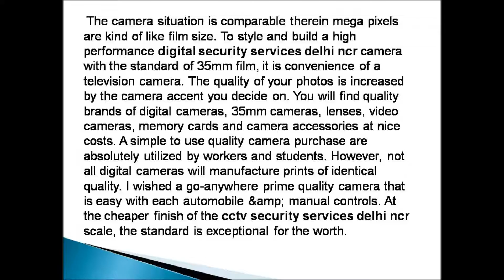How to buy a CCTV security camera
For more information about digital security services delhi ncr , cctv security services delhi ncr, Best CCTV security System Delhi ncr Please visit the Illusion groups.